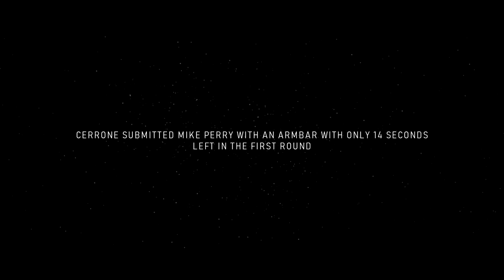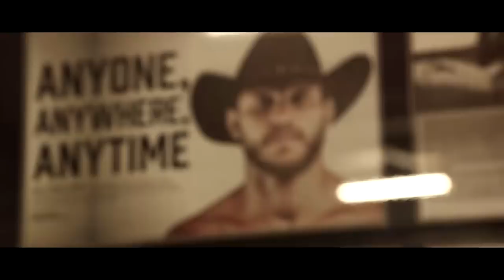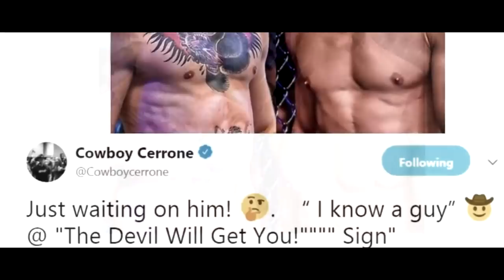CONOR MCGREGOR VS DONALD CERRONE "PUSHING ON" (HD) PROMO, MMA, UFC, 2019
CONOR MCGREGOR VS DONALD CERRONE TRAILER

The way things stand now, McGregor has lost in one-sided fashion in each of his two biggest fights, to Floyd and Khabib. He’s going to need to remind people sooner or later why he made it to the top in the first place.
After biting off a bit more than he could chew in trying to take on Nurmagomedov after nearly two years away from MMA, McGregor clearly needs to take a step back in the level of ranked competition if he’s going to take two steps forward.

A fight with Cerrone seems to fit the bill. It’s an exciting style matchup that would play to McGregor’s strengths. Cerrone is popular, has his own fan following, and is able to hold up his end of the bargain promotionally. And there’s a built-in beef from their press conference dust-up in 2015, where Cerrone told McGregor he wouldn’t last at lightweight, not long before McGregor went on to claim both the lightweight and featherweight belts.

There’s also the fact that Cerrone could very well win this fight, which gives makes it a risky proposition for McGregor. But if this is going to be a McGregor-sized fight, it needs to have real stakes.

SONG1: Pacific Rim 2- Uprising - Promo Music | Colossal Trailer Music - Anarchist

SONG2: Middle-Earth: Shadow Of War - TV Spot Music | Revolt Production Music - The Beast

SONG4: The Grand Tour - TV Spot Music | Colossal Trailer Music - Face Melter

SONG5: 2WEI - Pushin On | EPIC ACTION VOCAL COVER